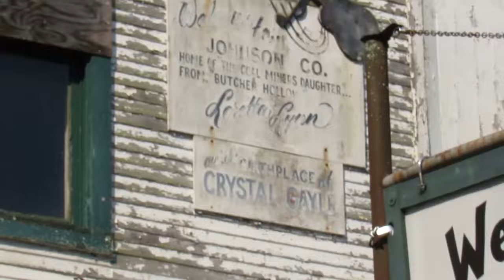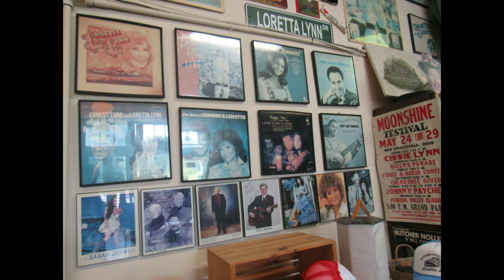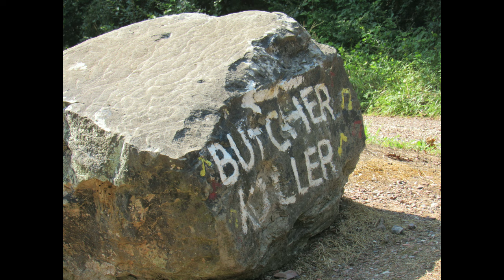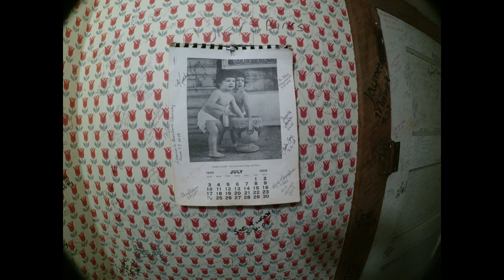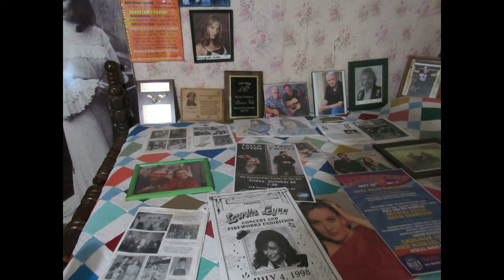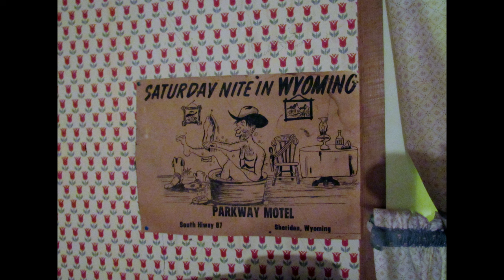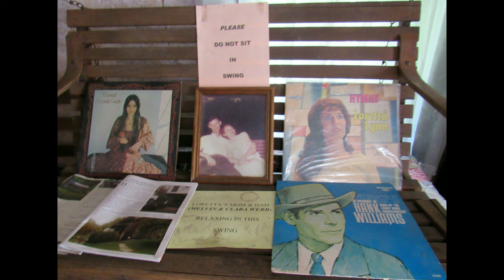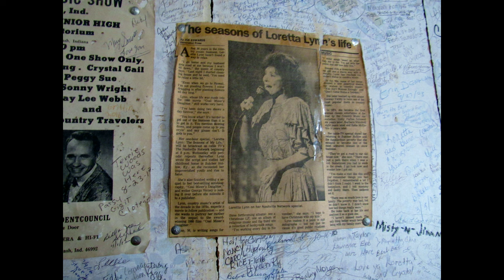Visiting Loretta Lynn's Childhood Home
Took the tour, but was not allowed to video record, enjoy the pictures